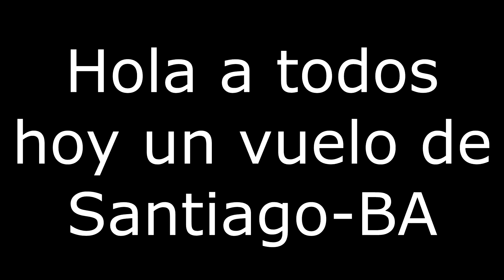FSX/Santiago-Buenos Aires(Ezeiza)/Boeing 767/Lan